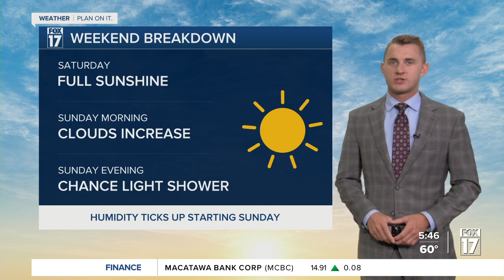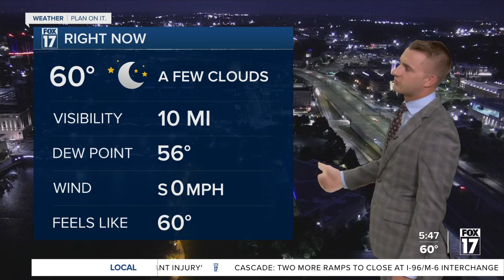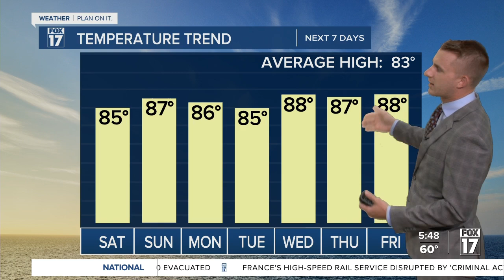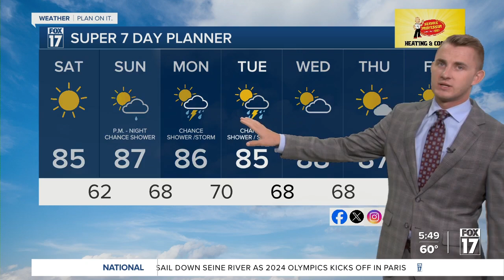Saturday Forecast July 27, 2024